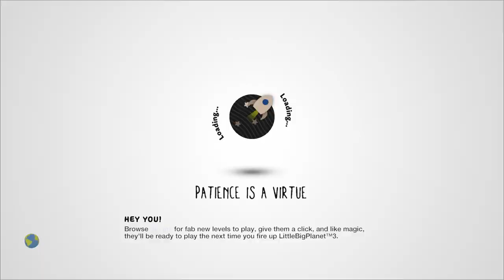Tic Tac Toe by Cristel - LittleBigPlanet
Description: Play Tic Tac Toe against a machine! There are 2 boards. One is beatable, one hopefully isn't (if you don't cheat). You can also take a look at the machine. Have fun!
Mm Pick/Team Pick: Yes

First Published: 24 Nov 2008

Chapters:
0:00 Easy board
2:26 Hard board
3:53 A look at how it works
Notes: Since I tied the hard board, does that make some kind of Tic Tac Toe genius? Probably not. Still, a very impressive contraption here, especially considering that it appears to be working in binary. It's a small thing, but I like how lo-fi the "Wait" sign is. It's got some charm to it!